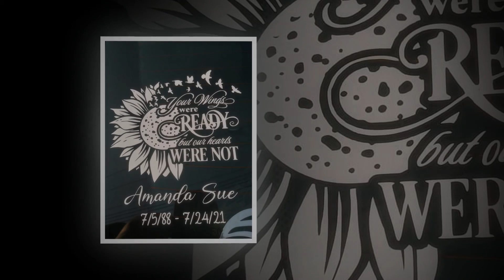Amanda&Tim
This is a memory video for Tim & Amanda! Please support Five Finger Death Punch and all their awesome music!